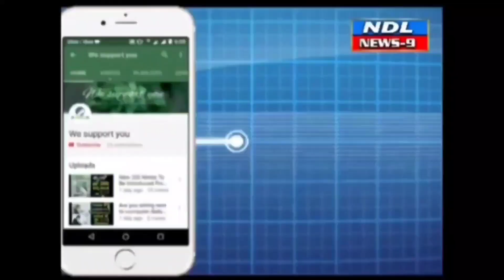వేసవికాలంలో విద్యుత్తు ఎలాంటి అసౌకర్యాలు కలగకుండా కృషి.సిబ్బంది.ADE.ఆంథోనీ రాజు..!nandyal news 9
Nandyal News9 విద్యుత్ వినియోగదారులకు మెరుగైన సేవలు అందించడమే లక్ష్యంగా కృషి చేస్తున్నట్లు ఏఈ రామయ్య Ade ఆంథోనీ రాజు లు తెలియజేశారు.